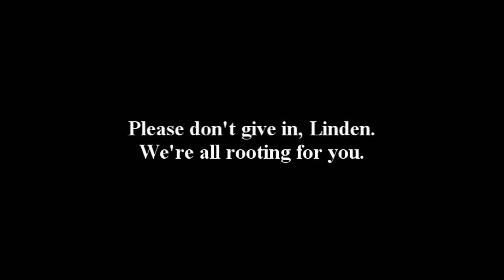V-log extra: For Linden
Manda's brother, Linden, has been having a very rough time of it lately. I figured I'd give him a few words.

His 19th birthday was earlier this week, and I'm sure he wouldn't mind if you sent him a message, however late it may be. Feel free to send them to his sister (WARNING: her Tumblr is NSFW--you've been warned).

We all deserve to have a nice day and feel good about ourselves.